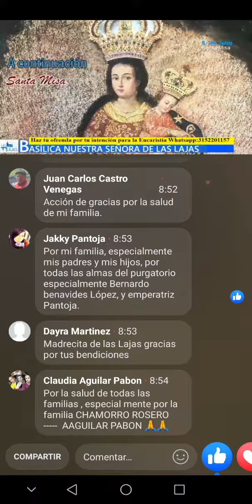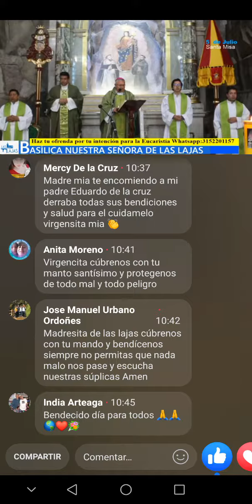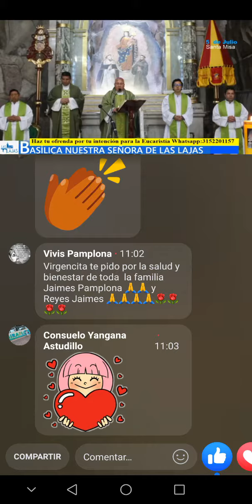Yo se de un barco que va por alta mar y en ese barco Jesús es capitan